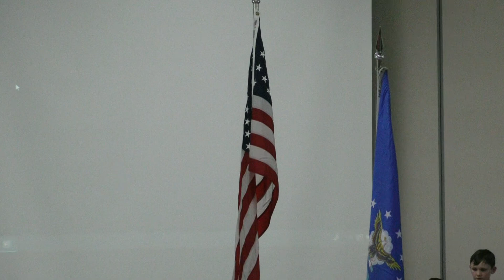Legend Elementary Veterans Day 2019